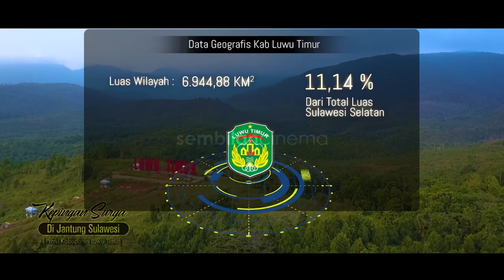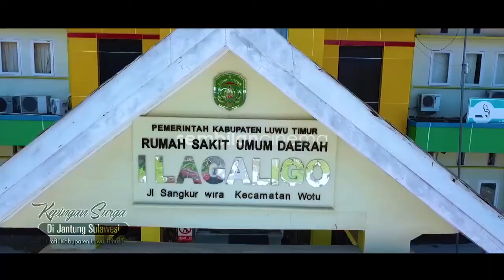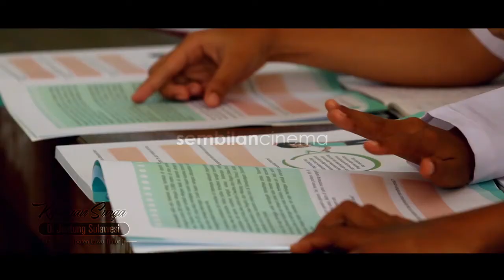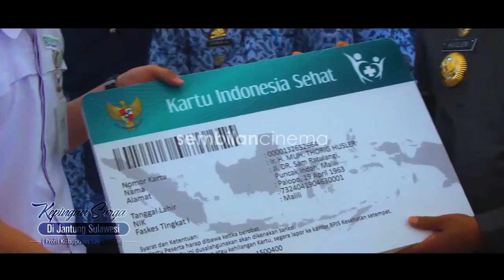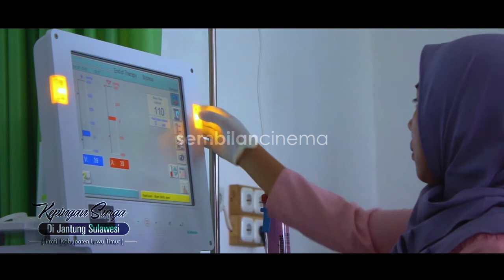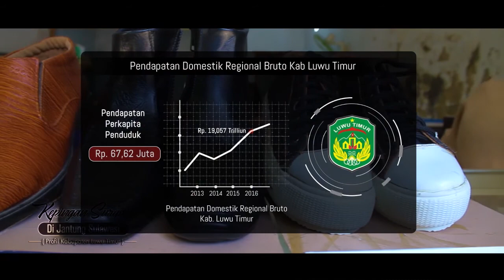COMPANY PROFILE KABUPATEN LUWU TIMUR - Kepingan Surga di Jantung Sulawesi